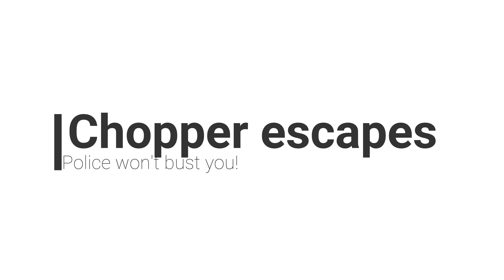BeamNG Drive Mods - New steering algorithm v2.0! (motorcycle accidents #28)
I developed a new steering algorithm for my bikes!

*_Features:_*
-possibility to use keyboard instead of steering wheel, the stunts of this video were all done using keyboard
-possibility to stop the bike and turn it at very low speed, without falling
-new premapped keys for wheeling and stoppie, also useful to control bike in air
-anti-wheelie electronics!

*_Chapters:_*
0:00 - Introduction
0:10 - Protagonists of the video
0:44 - Motocross fun #1
1:15 - Superbikes fun #1
1:58 - Chopper escapes
3:39 - Motocross fun #2
4:45 - Superbikes fun #2
6:25 - Motocross fun #3
7:12 - Bicycle acrobatics
7:55 - SuperSport races
9:31 - Drag races

*_Credits:_*
-Robbie Tronco - Fright Train
-Speedy j - pull over (original) (1991)
-Ricky Fobis, Lady Brian - Kentha